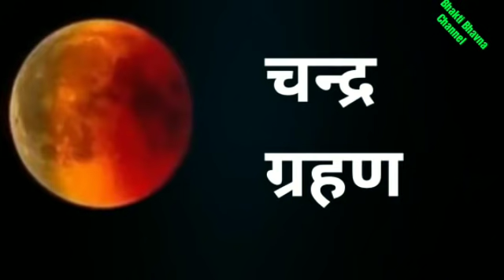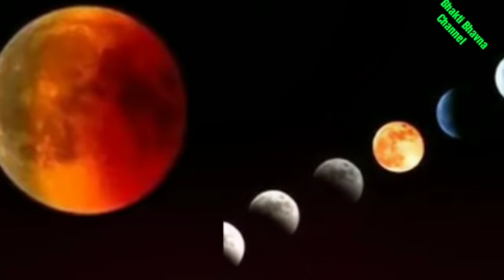चन्द्र ग्रहण 9 राशि वालों को पुत्र धन प्राप्ति।चंद्र ग्रहण भारत में है या नहीं।chandra grahan